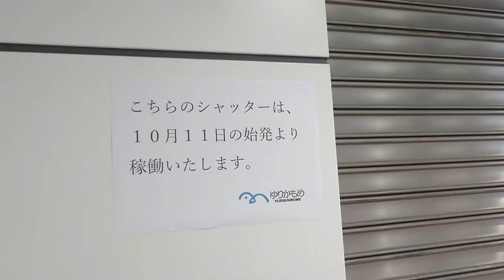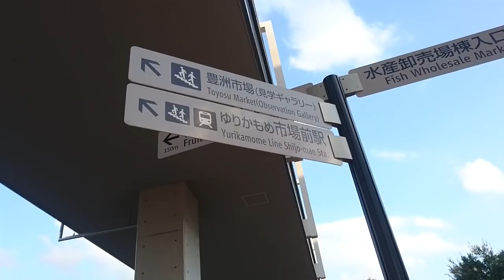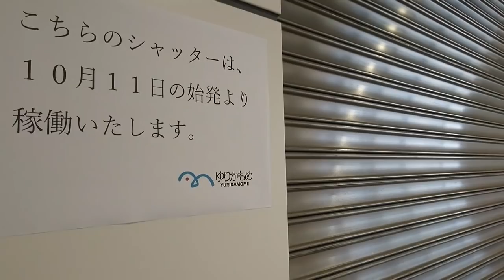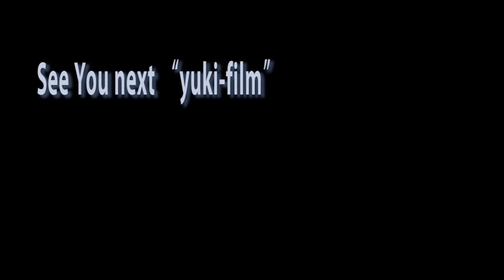東京23区で最も乗降客数が少ない、市場は無いけど市場前駅。豊洲市場ｵｰﾌﾟﾝ直前の“都会の秘境駅”。Shijō-mae Station. Tokyo/Japan.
今回は東京編。いま話題の豊洲市場、その最寄り駅がテーマです。ゆりかもめ市場前駅は、都会の秘境駅と呼ばれ東京23区で最も乗降人数が少ない駅。豊洲市場が出来る前は、周辺に何もありませんでした。この動画は豊洲市場がオープンする直前の撮影です。市場は無いけど市場前と揶揄されていた駅ですが、豊洲市場がいよいよオープン、これからが本領発揮です。ゆりかもめ東京臨海新交通臨海線 市場前駅の見学。

Ticker.
Safety_Net.